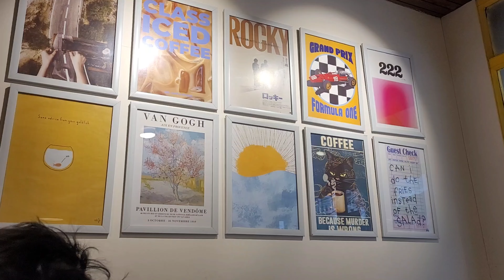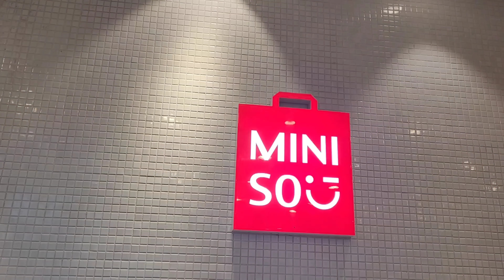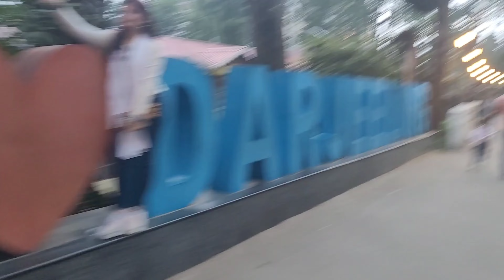Lunch Date with my???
Today's video is going to on lunch date with my???

The music inthis video is not owned by me.